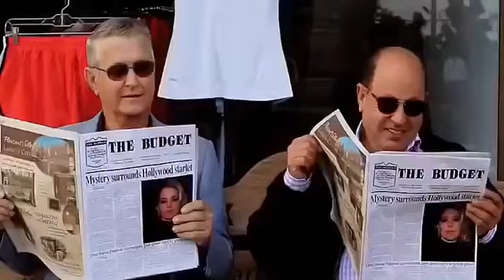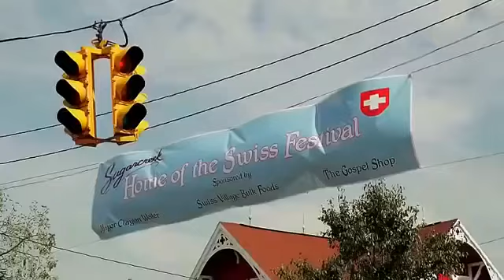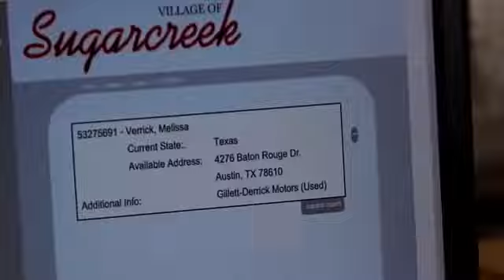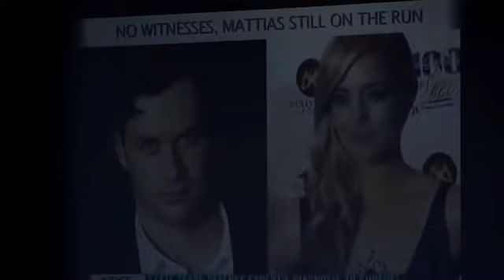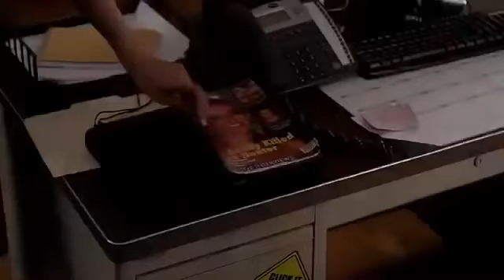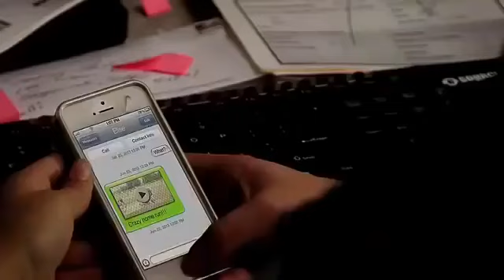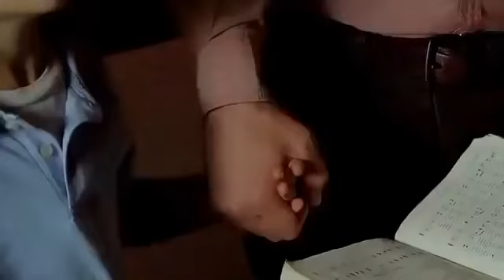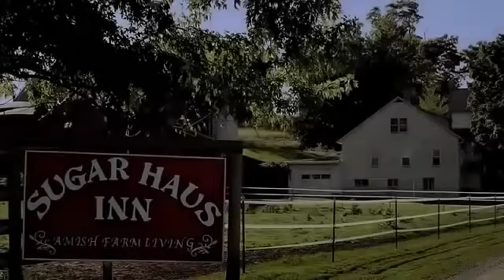El Amor Te Encuentra En Sugarcreek ♡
peliculas completas en audio latino